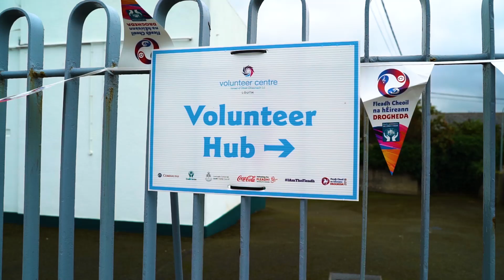Fleadh Cheoil Day 4 2019 - Volunteers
Today's video will focus on the amazing volunteers at Fleadh Cheoil 2019. Without it's Volunteers Fleadh Cheoil  the Fleadh wouldn't have that amazing welcome spark that each volunteer brings. So a massive THANK YOU to each Volunteer!